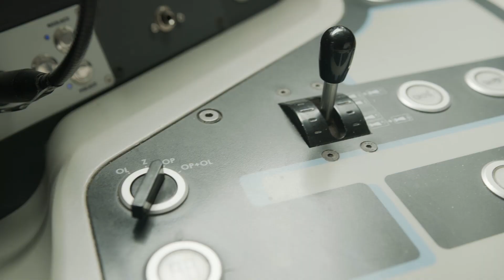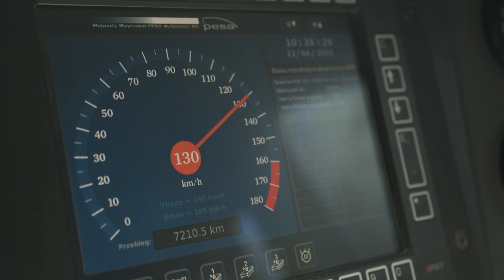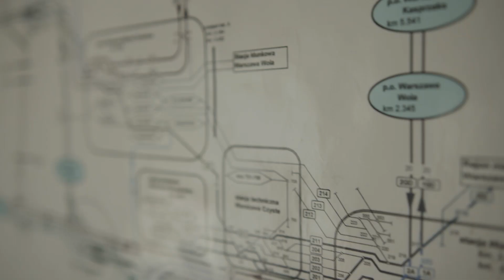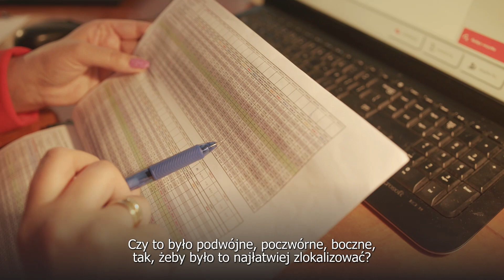Dzień z życia kolei. Kto pracuje w Szybkiej Kolei Miejskiej i czuwa nad bezpieczeństwem pasażerów?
Film zabiera najmłodszych w świat kolei.
Odwiedzamy bocznicę kolejową i myjnię pociągów, zaglądamy do kabiny maszynisty oraz do dyspozytora ruchu kolejowego.
Poznajemy ludzi, którzy codziennie pracują w SKM i dbają o bezpieczeństwo pasażerów.
Film jest częścią projektu edukacyjnego skierowanego do dzieci ze starszych grup przedszkolnych i zerówek.